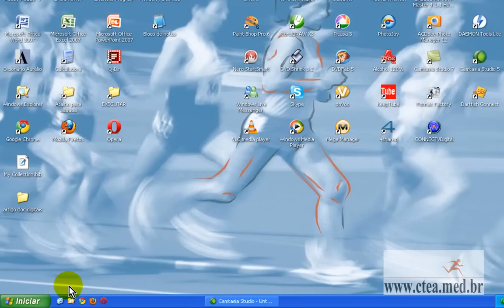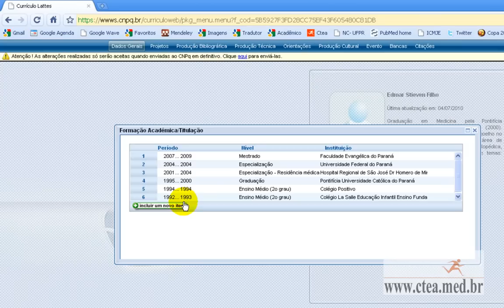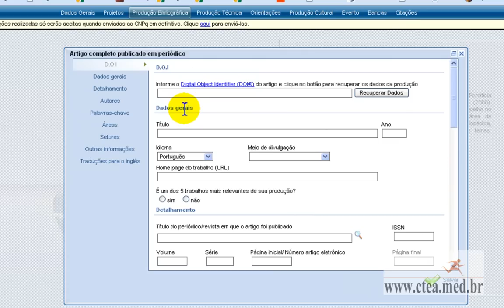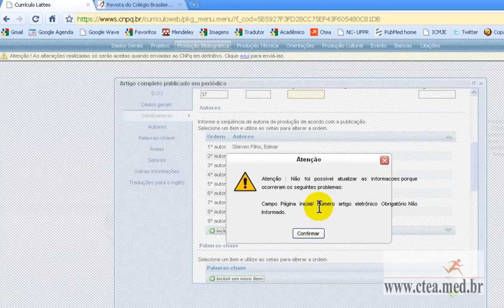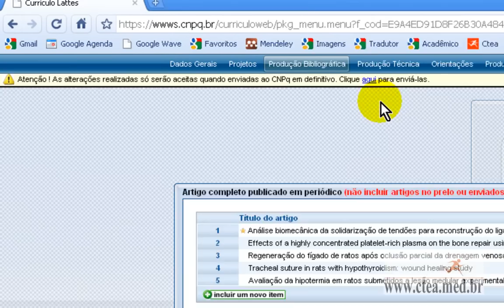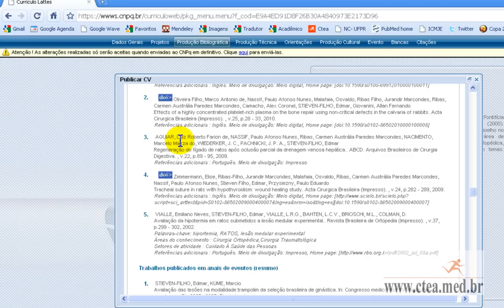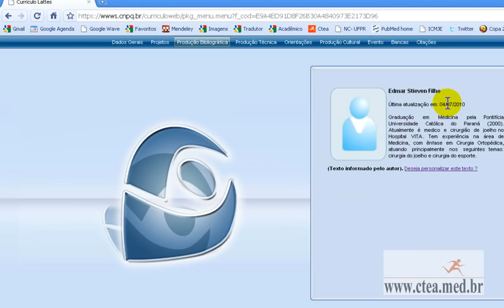Usando o DOI para inserir artigos no Currículo Lattes -portalctea.com.br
Usando o DOI para inserir artigos no Currículo Lattes.